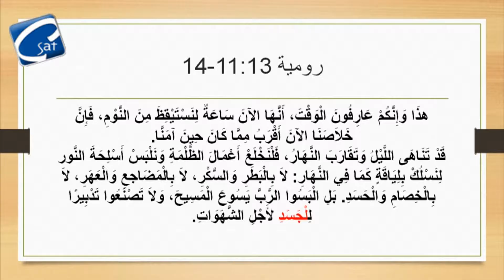برنامج حياتي فى كتابي " الحلقة الثانية " تقديم د. القس رفيق ابراهيم